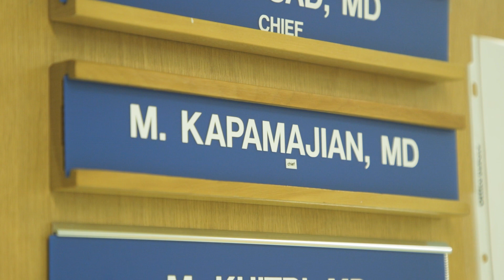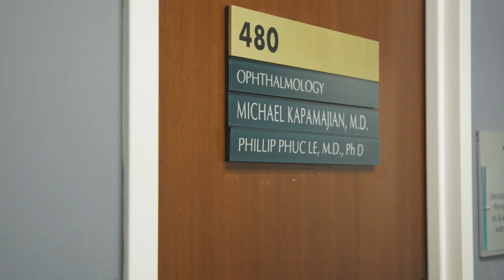My Mesrobian Story- Michael A. Kapamajian, Mesrobian Class of 1997.